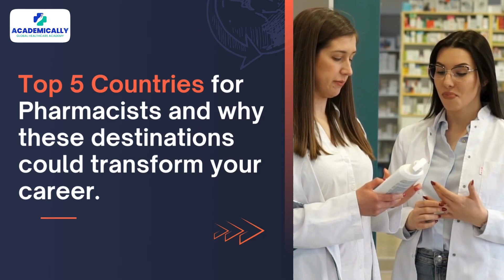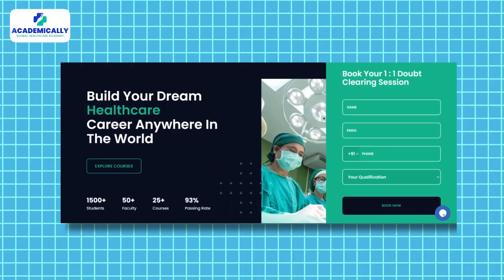Top 5 Countries for Pharmacists in 2025 | Highest Paying & Easiest Pathways Abroad for Pharmacists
Imagine multiplying your salary by 5 or even 10 times — that’s the real potential for pharmacists who dream of moving abroad in 2025.
In this video by Academically, we’ve broken down the Top 5 Countries for Pharmacists where your skills are valued, your income grows, and your career becomes global.

Here’s what you’ll discover step-by-step:
→ Which countries pay pharmacists the most in 2025
→ The complete licensing and registration process (OPAP, PEBC, FPGEE, OPRA, and more)
→ Average pharmacist salaries in INR, USD, CAD, AUD, and GBP
→ PR-friendly countries for healthcare professionals
→ The fastest and most secure migration routes for pharmacists

Whether you’re aiming for Australia’s quick PR, Canada’s secure healthcare sector, or the USA’s unmatched salaries, this guide helps you choose the best destination for your pharmacy career.

At Academically, we help pharmacists build successful careers abroad — from exam preparation to visa guidance.
Your degree deserves global recognition. Let’s help you get there.

Watch till the end to see which country ranks #1 for salary, PR, and job demand.

🔹 Timestamps:-

0:00 – Introduction: Why Pharmacists Should Think Global in 2025
0:25 – #5 United Kingdom – NHS Role, Salary & Licensing Pathway
0:50 – #4 Ireland – High European Pay & OSCE Exam Process
1:15 – #3 United States – Top Salaries & FPGEE/NAPLEX Overview
1:40 – #2 Canada – PR-Friendly Route & PEBC Exam Steps
2:05 – #1 Australia – Fastest PR & High Demand in 2025
2:40 – Summary: Which Country Should You Choose?
3:00 – How Academically Can Help You Build a Global Pharmacy Career